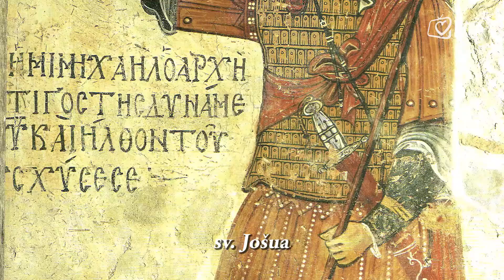Katolički kalendar 1.9.2016. - Sveti Jošua